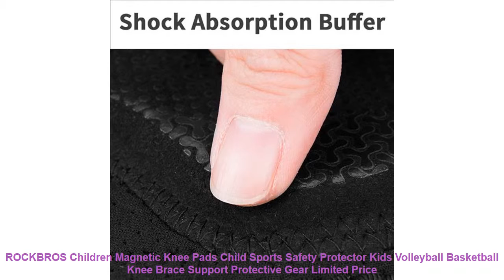ROCKBROS Children Magnetic Knee Pads Child Sports Safety Protector Kid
Cheap ROCKBROS Children Magnetic Knee Pads Child Sports Safety Protector Kids Volleyball Basketball Knee Brace Support Protective Gear with Free Worldwide Shipping!  Check Discount Price

modname=ckeditor
Kneepads Leg circumference 37CM
Elbow arm circumference is about 28CM
Measuring the childrens leg circumference and arm circumference before purchasing
(The leg circumference refers to about 7CM above the childrens knee)
Fit for 3-7 years old children
Anti-collision
Widening Hook
Breathable
Shock Absorption Buffer
Double Anti-slip Strip
HookWearConvenient
High Quality Craft
Multi-angle Show
Age: Children
Material: Lycra+nylon+EVA
Model Number: LF1148
Brand Name: ROCKBROS
Type: Childrens Kneepad Elbow Pads
Size: One size
Kneepad Size: 13*24cm
Elbow Size: 11*20.5cm
Fit for age: 3-7 years old
Color: Black
Feature: Kneepad Magnetic. Knee pads for work
Fit: Volleyball. Basketball. Football
modname=ckeditor
Anti-collision
Widening Hook
Breathable
Shock Absorption Buffer
Double Anti-slip Strip
HookWearConvenient
High Quality Craft
Multi-angle Show
Similar Product
ROCKBROS Children Magnetic Knee Pads Child Sports Safety Protector Kids Volleyball Basketball Knee Brace Support Protective
Adjustable Tourmaline Magnetic Self Heating Knee Pads With Tourmaline Products Therapy Knee Support Brace Ceinture Massager
2PCS Knee Brace Support Pads Adjustable Tourmaline self heating magnetic therapy Knee Protective Belt Arthritis Knee
2PCS Knee Brace Support Pads Adjustable Tourmaline Self heating Magnetic Therapy Knee Protective Belt Arthritis Knee
Health Care 1 Pair Electric Heating Knee Pads Far Infrared Magnetic Therapy Arthritis Rheumatism 220V 30W
HEYME 1Pair Tourmaline Self Heating Knee Leggings Brace Support Magnetic Therapy Knee Pads Adjustable Knee Massager
Baby Knee Pads Cartoon Safety Cotton Flexible Crawling Protector Kids Kneecaps Children Short Kneepad Baby Leg
Baby Knee Pads Baby kids safety Crawling Knee Protectors for Children Baby Pads Breathable Infant Knee
Kids Girl Boy Crawling Elbow Infants Toddlers Baby Knee Pads Protector Safety Mesh Kneepad Leg Warmer
Insular Baby Knee Pads Crawling Safety Kids Crawling Elbow Cushion Baby leg warmers Infants Knee gaiters